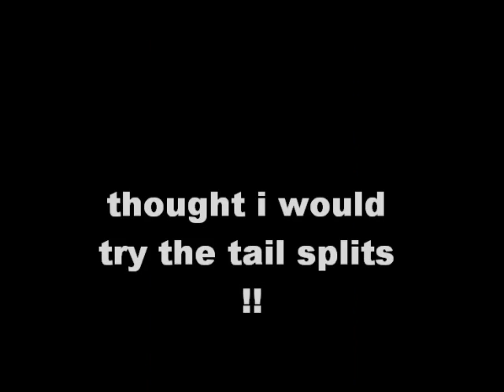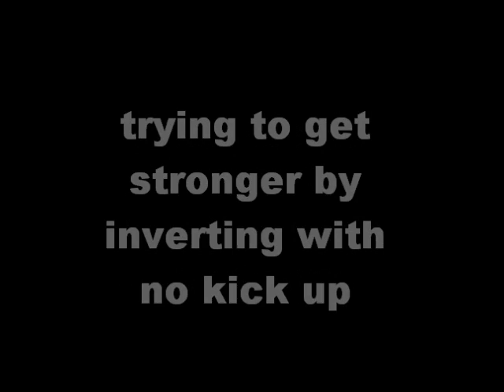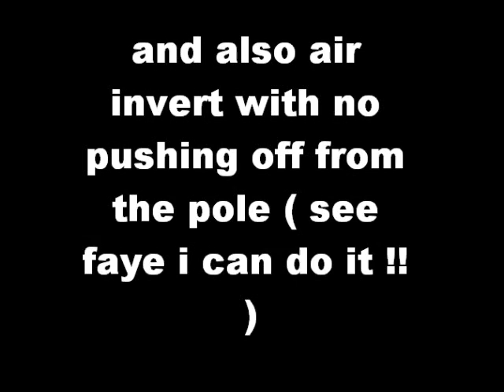air inverts,no kick inverts,tail split etc !!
first and foremost i wanted to start trying to get much stronger by doing air inverts and also inverts from the ground with no kick up at all. but before that i decided to have a go at tail splits. i tried for a while and had some small success,so thought i would share with you. also at the beginning is where im at in my shouldermount attempts. enjoy !!